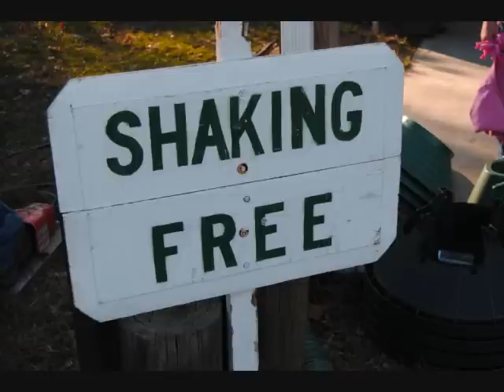National Christmas Tree Lighting 2011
how the National Christmas Tree was chosen. Lighting by President Obama and friends. Merry Christmas. Hope everyone enjoys the holidays and spends some time thinking about what the real reason for the season is...Jesus